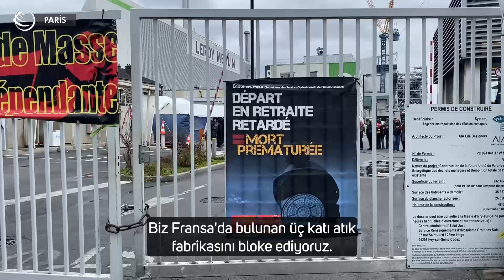Paris'teki grevci işçilerin lideri Regis Vieceli: Mücadeleden geri adım atmayacağız!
Fransa'da geçtiğimiz perşembe günü Macron-Borne hükümetinin emeklilik yasasını Ulusal Meclis'te oylamaya sunmaktan son anda vazgeçerek direk yasalaştırması, emekçiler tarafından öfkeyle ile karşılandı. Başbakan Borne'nun kararı açıklamasının ardından emekçiler, Meclisin hemen karşısında bulunan Concorde Meydanı'nda toplanarak polisle çatıştı. Sabahında ise hükümet, grevin sürdüğü işyerlerine polisi yığarak işçileri yıldırmaya çalışıldı.

Paris'in yanı başında kurulu Ivry-Sur-Seine'deki katı atık fabrikasını bloke ederek iki haftaya yakın süredir direnen grevci işçilerin lideri CGT-Temizlik ve Bakım-Onarım İşçileri Sendikası Genel Sekreteri Regis Vieceli'ne mikrofon uzatarak görüşlerini aldık. Grev süresi uzadıkça üzerindeki baskının da arttığını ifade eden Vieceli, mücadelelerinden geri adım atmayacaklarını vurguladı.